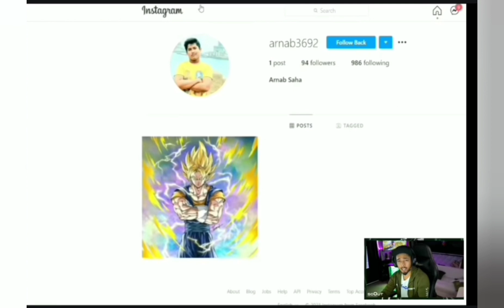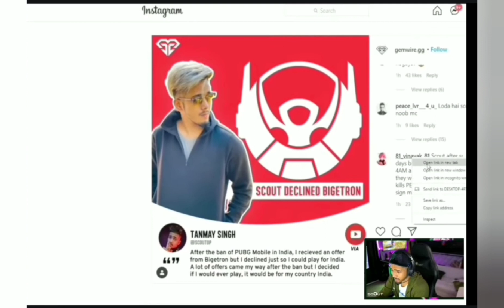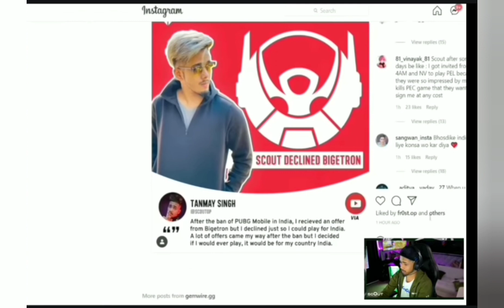Scout angry reply to Neyoo | Controversy Scout and Neyoo | Neyoo trolled to scout on Joining BTR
Scout angry reply to Neyoo | Controversy Scount and Neyoo | Neyoo trolled to scout on Joining BTR|

If you have need removed my uploaded video’s  songs e.c.t on my channel, So please contact me on “EMAIL”  © Copyright: I do not own any of the material in this video uploading this video purpose of GAMING NEWS. For removing any video just you inform me on Email once and withing 2 hours. So  i will delete the video. Please don't give any strike as it will effect all the old hard work.

.tags.